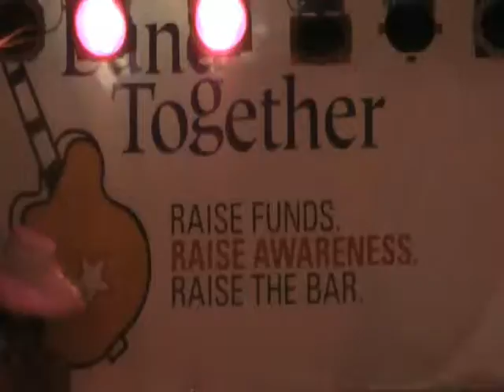Clinton Parliament Funkadelic w/Band Together Raleigh, NC 2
Band Together supports SAFEchild with George Clinton and Parliament Funkadelic. Volunteer